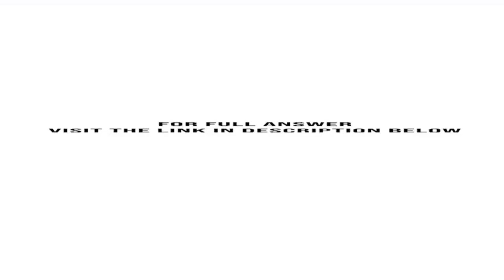Bill Kokott a former disc golf star operates Bill s Discorama At the beginning of the current sea...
Bill Kokott, a former disc golf star, operates Bill's Discorama. At the beginning of the current season on April 1, the ledger of Bill's Discorama showed Cash $1,850, Inventory $2,150, and Common Stock $4,000. The following transactions were completed during April.Apr. 5 Purchased golf ...